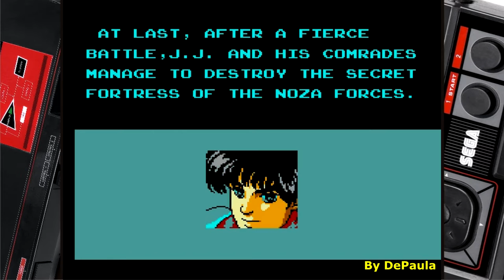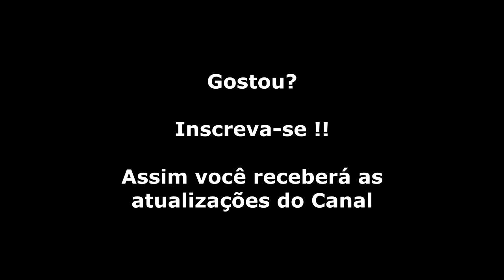Zillion 2 Tri Formation (Master System) Final do Jogo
Lançado em 1987 no Japão pela SEGA, Zillion II é um sidescroller de ação que possui fases que alternam entre dois tipos de jogabilidade, onde em um deles JJ percorre longos corredores com um triciclo que se transforma em robô chamado de Tri-Formation, no outro tipo, o herói encara a fase a pé. Como disse, o jogo alterna entre estes dois tipos de fases, sendo quatro para cada estilo, totalizando oito fases.